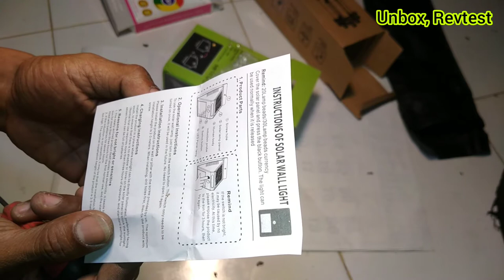UNBOXING: Tripod Murmer, Dongle ANYCAST, Lampu Solar Cell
Sekali "amboksing" langsung sekaligus 3 barang.
1) Tripod Murmer
Alat untuk penyangga kamera/hp. Untuk keperluan "ngeplok".

2)  Dongle ANYCAST
Alat untuk menampilkan layar hp di layar tv.

3)  Lampu bebas charge
Penerangan wireless. Sistem charging dengan energi cahaya. via mini panel surya.